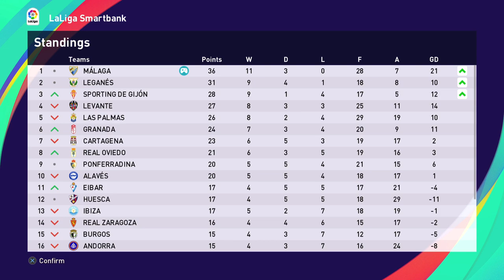PES 2021 - Demolition Job!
In this episode we are away at Alavés, and we are on running riot!